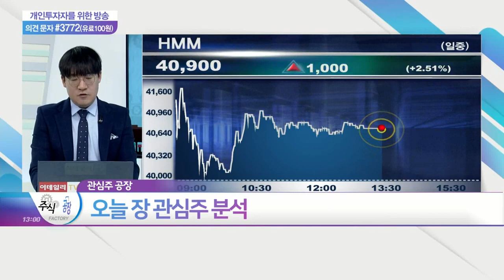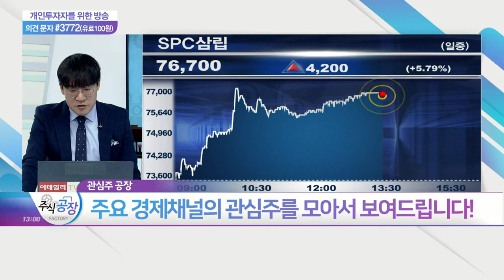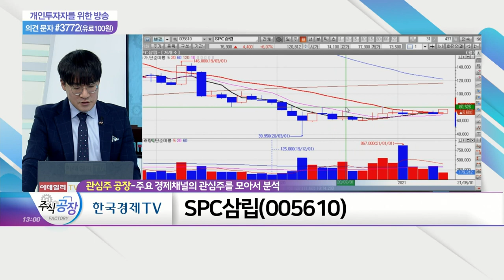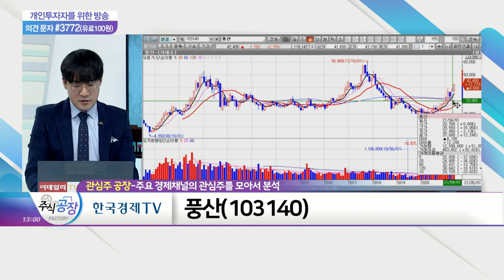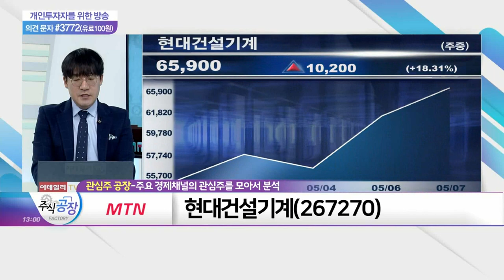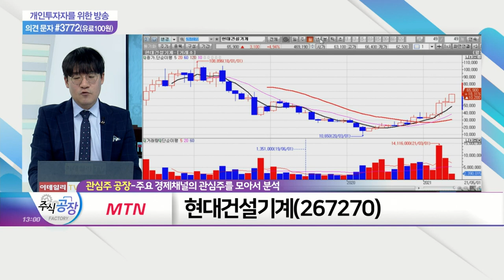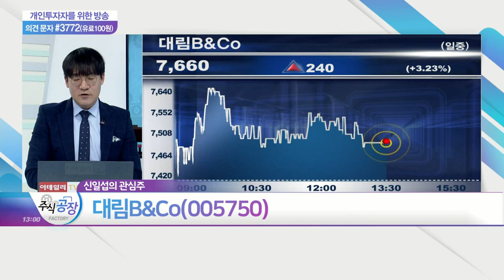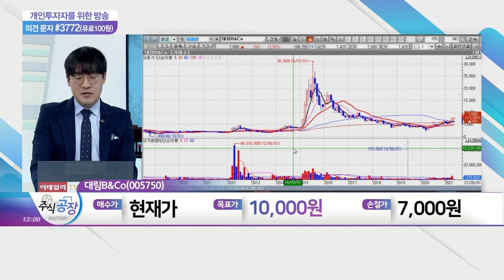SPC삼립, 풍산, 현대건설기계, 대림B&Co_관심주 공장 (20210507)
대림B&Co(005750)
- 타일·도기·세면기 포함 욕실 건자재 시장 점유율 1위
- 20대 대통령 선거 2022년 3월 9일 예정
- 대선 전 부동산 공급 대책 통한 '민심 잡기' 예상
- 美 행정부, 향후 10년간 총 4조 달러 인프라 투자 계획
- 전 세계 건설 경기 업사이클 진입 시 건자재 '슈퍼사이클' 기대